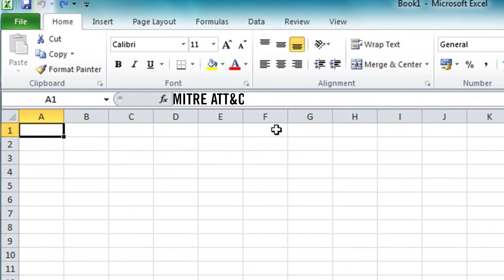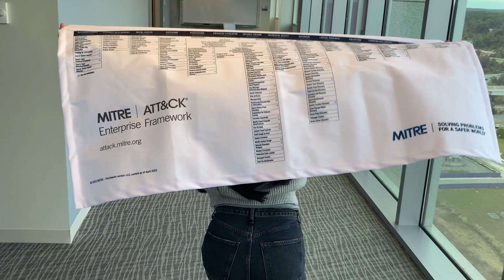10 Years of MITRE ATT&CK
Over the last decade, ATT&CK has grown from a single Excel spreadsheet to a massive cybersecurity threat knowledge base accessed in more than 190 countries. Adam Pennington, project leader for ATT&CK, discusses its impact and gives thanks to the community committed to its enduring success.